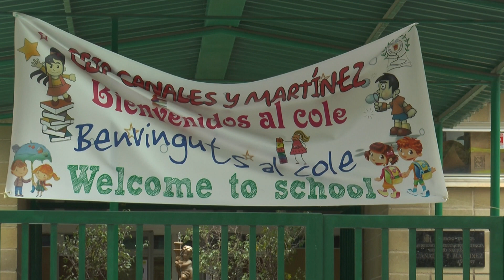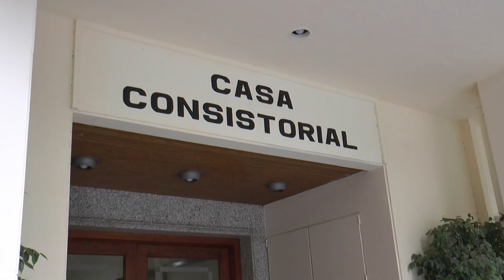RECHAZO EN ALMORADÍ A QUE IMPARTA RELIGIÓN ISLÁMICA EN LOS COLEGIOS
El Ayuntamiento de Almoradí y la comunidad escolar de este municipio han creado un frente común para evitar que se imparta religión islámica en tres de sus colegios, como proyecto piloto que la Consellería quiere implantar en los centros.